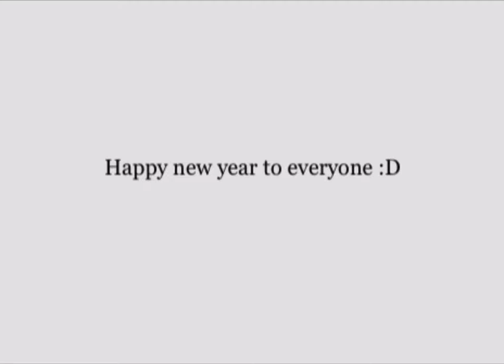Happy new year all :D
Have a nice holiday